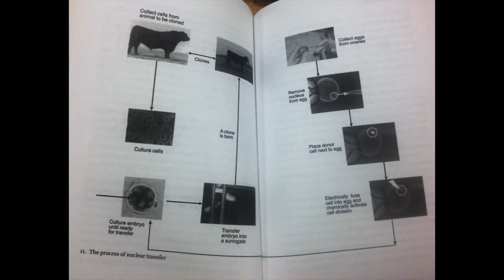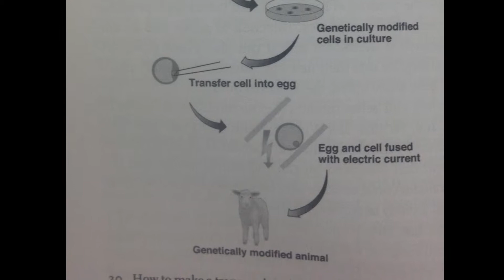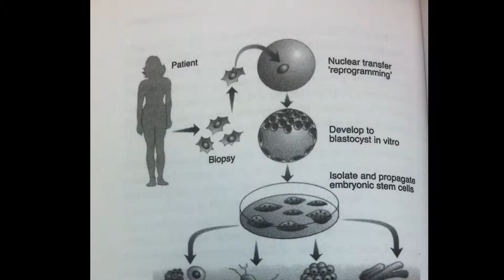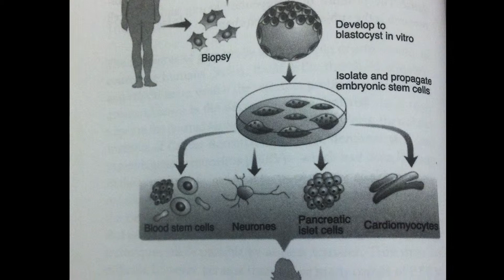Chem 4 Cloning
A really long video on cloning that hopefully isn't too boring.